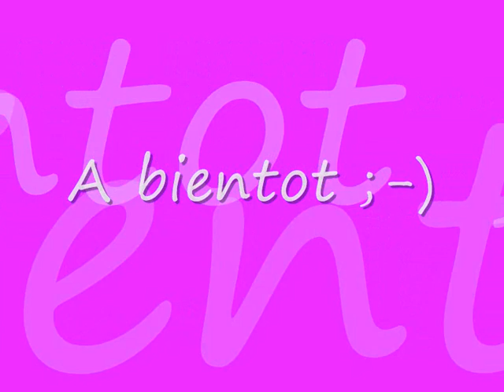Tuto Kaity vernis sages, déco vernis rose , lignes mauves noires